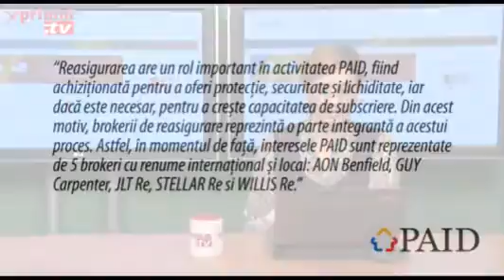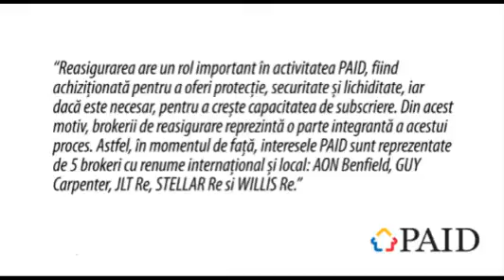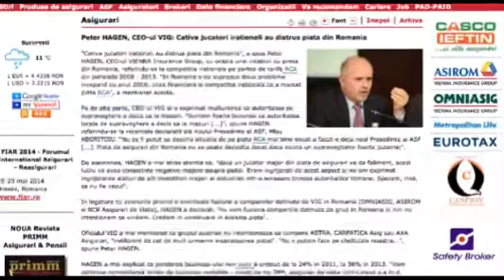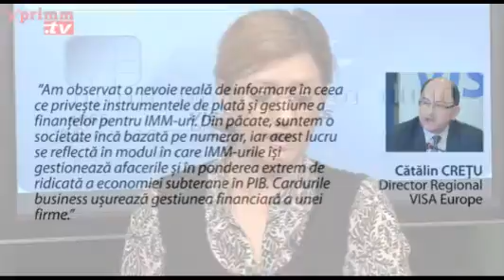STIRI miercuri, 14 mai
Prezinta Camelia ANGELESCU. Video original aici